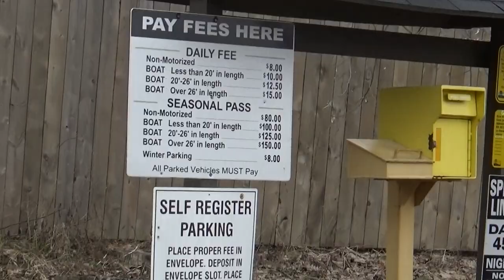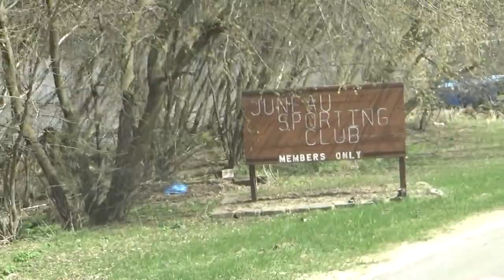THE RETURN OF JEREMIAH WEED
This was my mini-adventure for today, getting back my boat from Ox-Bo Marine.  We have unofficially titled the boat, "Jeremiah Weed" because that is the keychain floaty thing that the keys were on.  I really love my boat!  I had the trolling motor battery replaced so now that should work, too!  I'm super excited to take it out real soon.  I'll probably go to Pine Lake in Waukesha County Wisconsin.  I'm being super specific about Pine Lake because I have a hunch that there are more Pine Lakes out there.